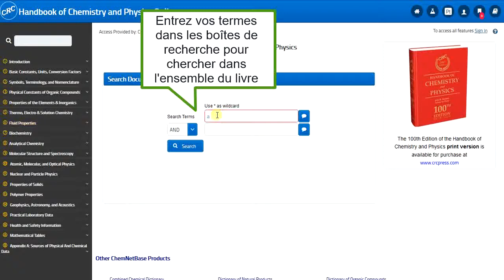CRC Handbook of Chemistry and Physics - Tutoriel